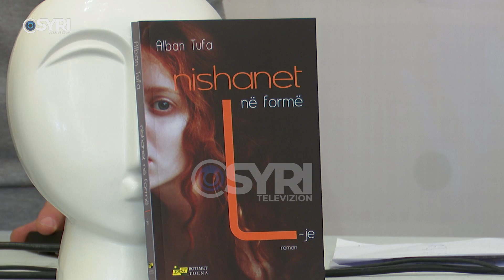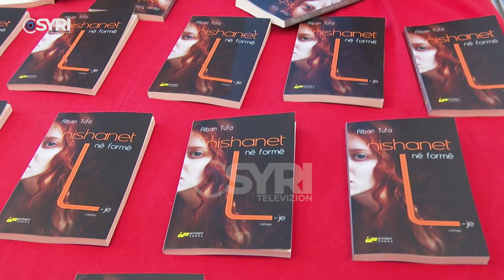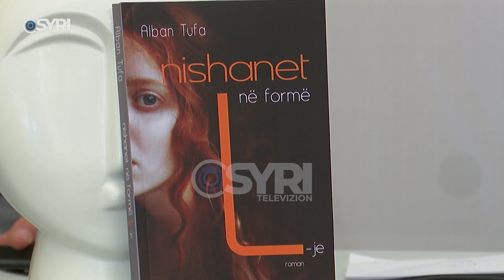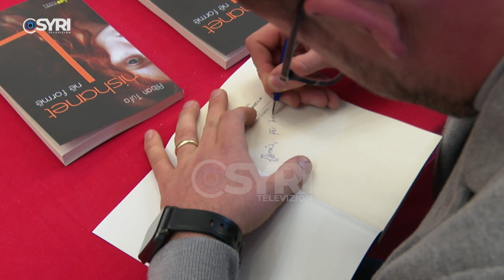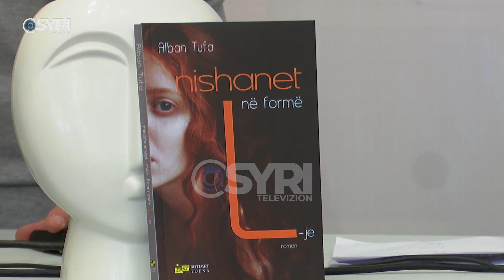‘Nishanet në formë L-je’ i Alban Tufës , nga gjeneza e një kënge te shuplaka për realitetin e sotëm